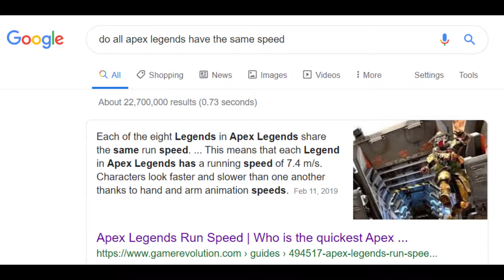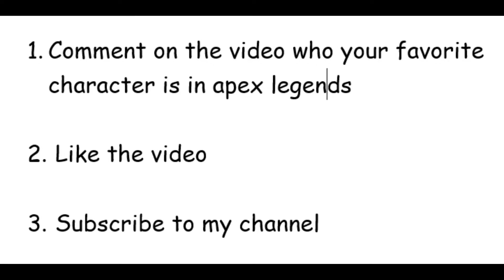The Best Character in Apex Legends?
-Symplexive

How to enter:
1. Comment your favorite character in Apex legends on this video
2. Like the video